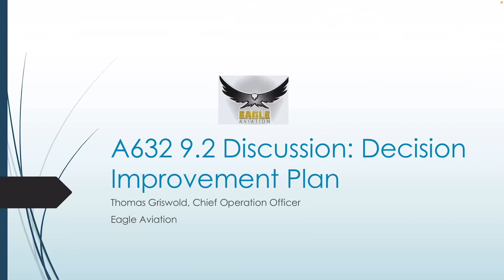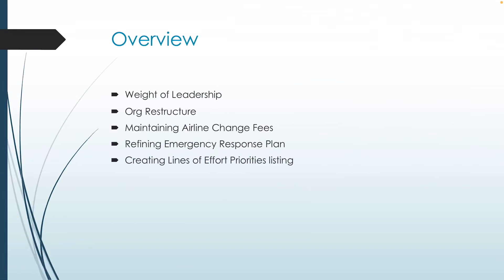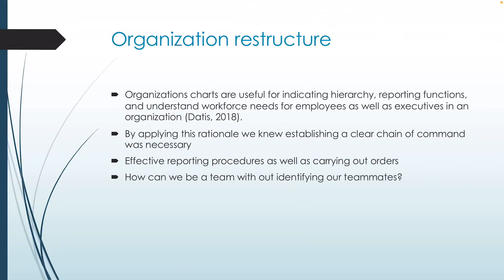A632 9.2 DECISION IMPROVEMENT PLAN